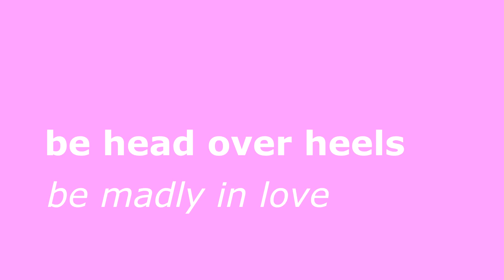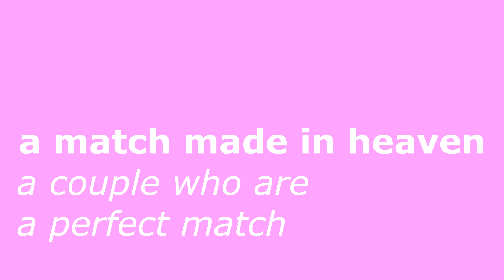Love Idioms with Meanings and Examples | Common English Idioms | Expressions about relationships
Valentine's day is coming soon. So let's learn 10 English Love Expressions  to talk about relationships, love. English Idioms occur frequently in the speech of native speakers. Whilst idioms are challenging for English learners, learning chunks of language improves vocabulary and helps to develop English language skills from a basic level to intermediate and advanced. They might be difficult to remember and produce, but they can nevertheless greatly improve understanding in reading and listening. In this video idioms with Meanings and Examples.
Learn something new every day! A little and often is the best way to acquire new vocabulary. How to learn English words. Test your level of english grammar/vocabulary.
English tests with answers
English for beginners
english for b1
english for b2
english for a2
english for intermediate level
advanced english
Learn English and have fun. Cómo aprender palabras en inglés. Comprueba tu nivel de gramática/vocabulario en inglés.
Aprende inglés y diviértete.
Valentine's Day is just round the corner. So let's learn some common English expressions about love.